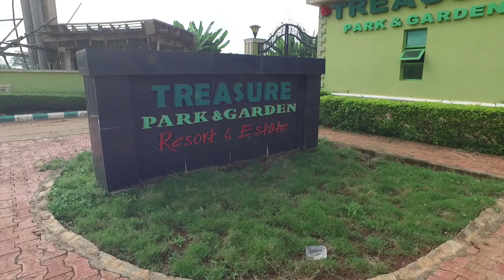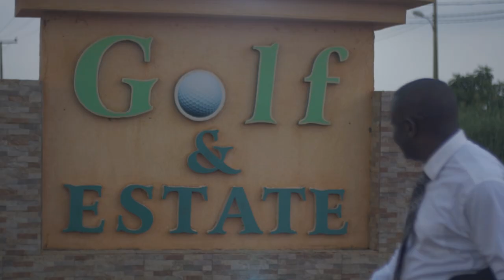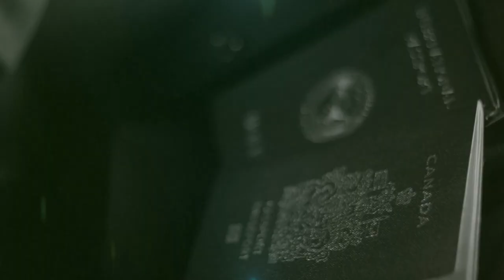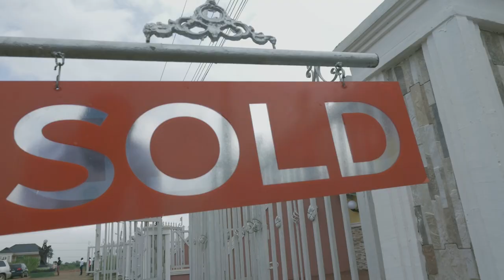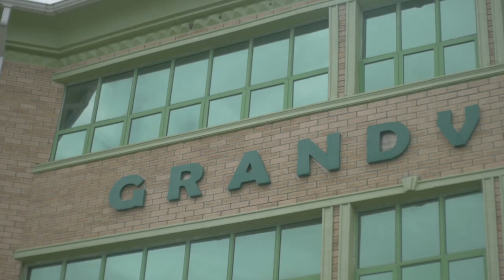ADRON AUGUST DOCUMENTARY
An overview of ADRON Homes Estates, detailing all opportunities available that can be leveraged on by prospective property owners and existing clients looking to expand their portfolio.